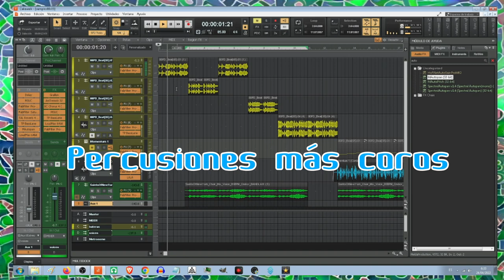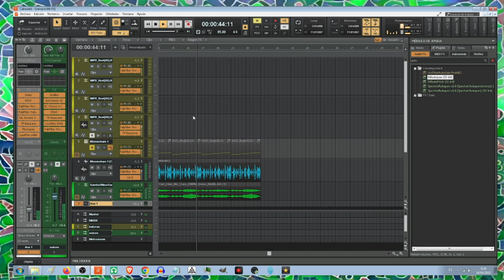Drums de los 80 con Cakewalk y Momentum Sampler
El otro día probando unas librerias con sonidos de cajas de ritmo de los años 80 en Cakewalk. También he instalado el sampler Momentum en el ordenador de sobremesa. Que solo lo tenia en el portatil que ya casi no lo utilizo para producir nada.

Primero sólo los samples tal cual y luego uno de ellos sampleado con Momentum. Una de las ventajas es que funciona como el Fruity Slice para los que conoceis FL Studio.

A cada corte del sample le corresponde una nota en el piano roll. Si bien ya con el propio plugin le puedes añadir ciertos efectos. Esa posibilidad del midi te permite reorganizar el ritmo a tu gusto. Puedes utilizar el mismo sample muchas veces. No importa el BPM del loop. Al ir en MIDi se adapta al tempo del proyecto.

En la primera parte suena solo el ritmo sin mezcla. En la segunda con los drums mezclados y un coro. Ha sido algo por pasar el rato y entrenar pero posiblemente como principio de algún nuevo tema.

Tienes que abrirte una cuenta en Bigfishaudio para activarlo. Lo instalas y al abrirlo en tu DAW te va a pedir tu email y la contraseña de tu cuenta. Listo.